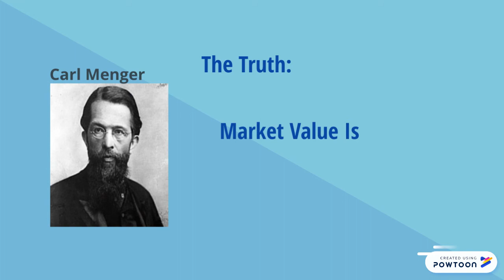Ricardo's Labor Theory of Value